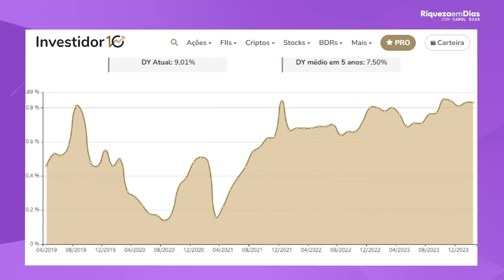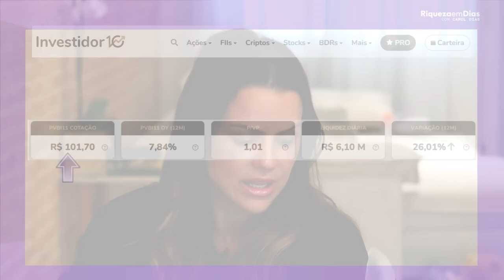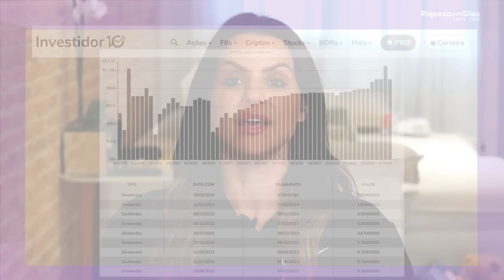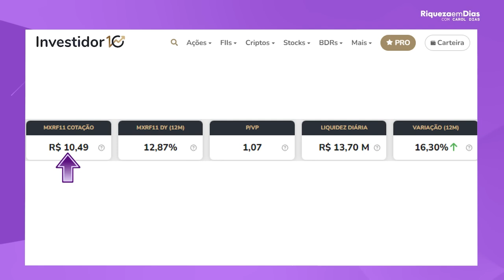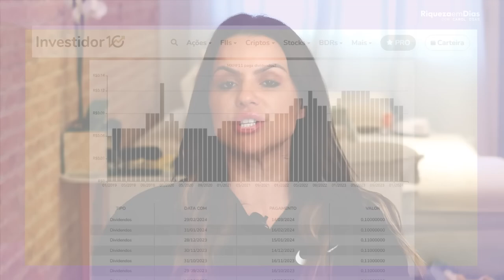TOP 4 FUNDOS IMOBILIÁRIOS PARA INICIANTES!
Descubra os TOP 4 FUNDOS IMOBILIÁRIOS para quem está começando no mundo dos investimentos! 🚀"
Se você é iniciante no mercado de FIIs (Fundos de Investimento Imobiliário) e quer começar com o pé direito, este vídeo é para você! 💰 Aqui, eu vou te apresentar os melhores fundos imobiliários para iniciantes, explicando suas características, vantagens e como eles podem trazer renda passiva de forma consistente.

Você vai aprender:
✅ O que são fundos imobiliários e como funcionam;
✅ Quais critérios avaliar antes de investir;
✅ Por que esses 4 FIIs são ideais para iniciantes;
✅ Dicas para investir com segurança e começar a ganhar dividendos.

⚡ Não importa se você tem pouco dinheiro para começar, o mercado de FIIs é acessível e cheio de oportunidades. 🏢📈

📌 Quer saber mais sobre FIIs? Confira outros vídeos no canal!
📢 Deixe seu comentário: Qual é o fundo imobiliário que você já investiu ou está pensando em investir? Compartilhe sua experiência!